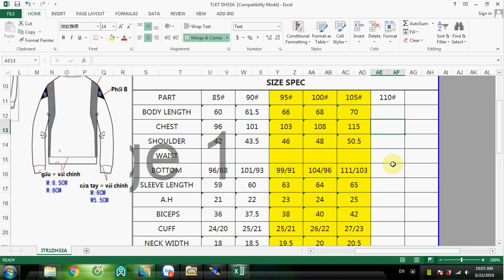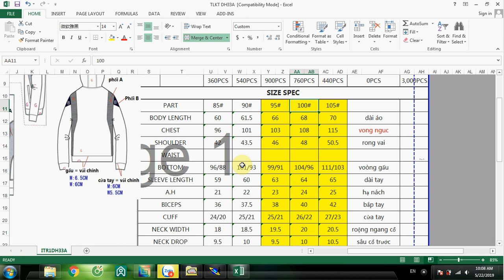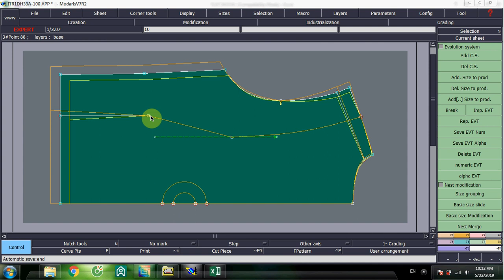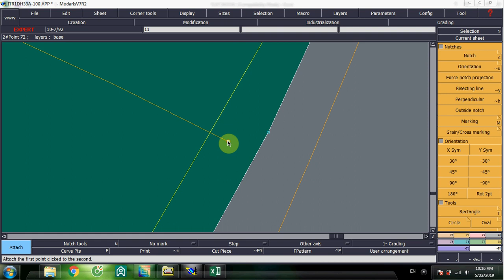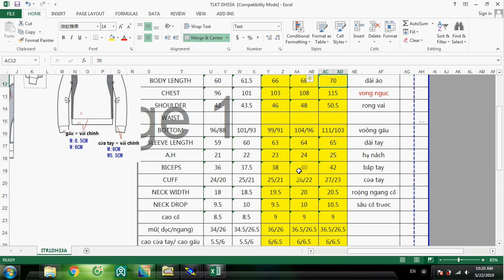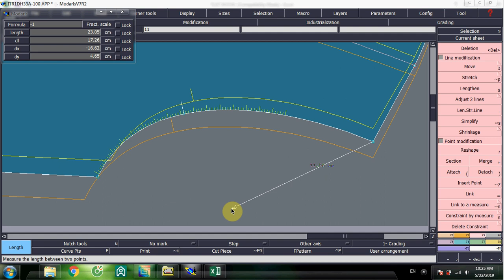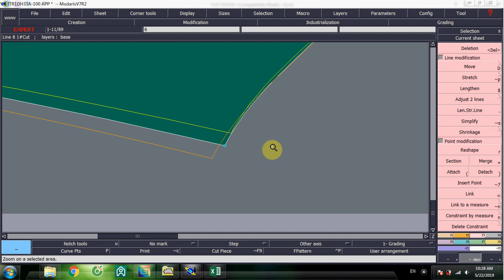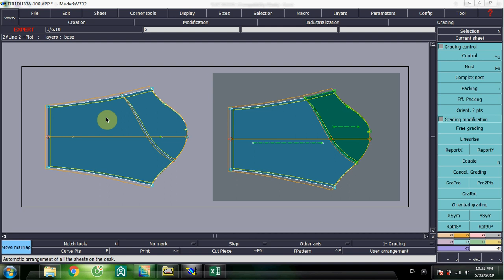LECTRA - NHẢY MẪU JACKET DH33A III Đặng Thành Công